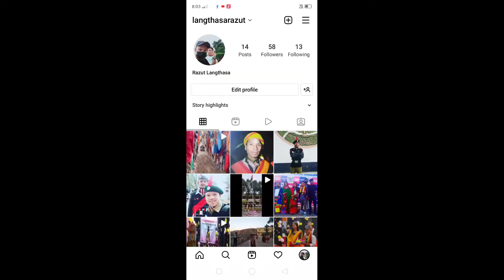Maha shivratri ppuja/diphu 7ml # razut vlogs##.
Maha shivratri puja / Diphu 7ml # razut vlogs##.
3 langthasarazut ( insta I'd) .